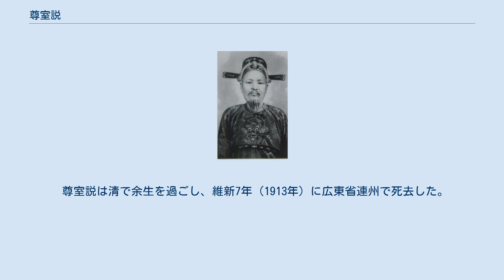尊室説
尊室説（そんしつ せつ、ベトナム語：Tôn Thất Thuyết / 尊室説、明命20年3月29日（1839年5月12日） - 維新7年（1913年）3月）は、ベトナム阮朝の官僚。
字は博英（ベトナム語：Bác Anh / 博英）。
咸宜年間に勤王運動を提唱、ベトナムの独立回復を目指そうとした。
 明命20年（1839年）、尊室訂の次男として順化に生まれる。
広南国主阮福瀕の末裔。
 嗣徳35年（1883年）に嗣徳帝が崩御すると、尊室説は阮文祥・陳践誠と共に輔政大臣を務めた。
阮文祥が官僚の任命を意のままにした一方で、尊室説は軍を掌握した。
 嗣徳帝には子がなかったため、3人の甥（31歳の阮福膺禛（嗣徳帝の弟である瑞太公阮福洪依の次男）、19歳の阮福膺豉（嗣徳帝と阮福洪依の弟である堅国公阮福洪侅の長男）、そして14歳の阮福膺登（阮福膺豉の弟））を養子とした。
3人の大臣たちは阮福膺禛を擁立して即位させた（育徳帝）が、わずか3日で廃位して、嗣徳帝の弟の協和帝を代わりに擁立した。
大臣たちの専横に不満を持った協和帝は、尊室説を吏部尚書に異動させて軍権を取り上げようとし、またフランスにも接近したが、尊室説と阮文祥はフランス人がいない間に協和帝を殺して阮福膺登を皇帝に擁立した（建福帝）。
建福帝の擁立に反対した陳践誠も後に殺害された。
建福帝も2人の摂政に不満を持ったため、阮文祥と養母の学妃の密通を理由に阮文祥を排除しようとしたが、学妃に先手を打たれ、服用している薬に毒を盛られて毒殺された。
 次に擁立された咸宜帝の治世中、フランスによる植民地化に対し尊室説は勤王運動を開始、檄文を発してフランスへの徹底抗戦を訴えた。
尊室説は咸宜帝を山奥の新所城へ連れて行き、援軍を求めた。
フランスは直ちに阮福膺豉を擁立した（同慶帝）。
尊室説の子尊室談と尊室詥も咸宜帝と共に抗仏運動を続けた。
同慶2年（1887年）11月、尊室説は清へ向かい、援軍を求めた。
翌同慶3年（1888年）に咸宜帝がフランスに捕らわれると尊室談と尊室詥は殉死した。
 尊室説は清で余生を過ごし、維新7年（1913年）に広東省連州で死去した。